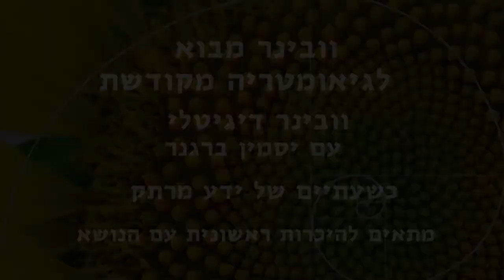קעקועי גיאומטריה מקודשת 2#- מתוך הקורס המרפאה הפצועה מקעקעת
קעקועים הם אמנות רדיקלית של ביטוי עצמי.
בואו ללמוד בקורס גיאומטריה מקודשת
כיצד גם קעקועים
כשפה צורנית אמנותית
יכולים להוות קמע עוצמתי של העצמה
בתקופות משמעותיות בחיים

וכן שיעור בלתי נשכח לערכים שחשובים לנו.

עבודה עם סמלים יכולה להיות תהליך רב ערך
של ריפוי והתפתחות רוחנית.

יצירה של קעקועי גיאומטריה מקודשת
יכולים להוות כלי אדיר ליצירת מציאות
על פי העבודה האישית שלנו
עם החוקים היצירתיים
הטמונים במציאות.

זה הזמן להתבגר יחד כאנושות
ולהבין מהם הצרכים המשותפים לאנושות
דרך מפת הדרך הידועה בשם
גיאומטריה מקודשת.

בואו ללמוד איתי בוובינר מבוא
או בקורס למיטיבי לכת.
לטובתנו העליונה ביותר
הללויה.

כל הפרטים למטה
 באהבה רבה
יסמין

אז מהי גיאומטריה מקודשת בעצם?

כאדם בוגר אני מוקסמת לחקורו